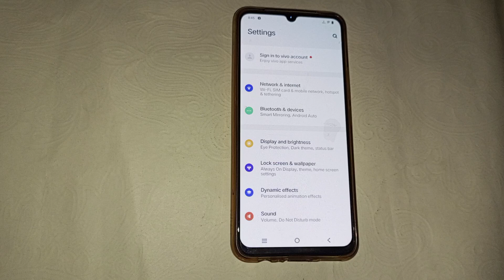Vivo Y21 hotspot setting, vivo Y21 me hotspot password kaise change kre